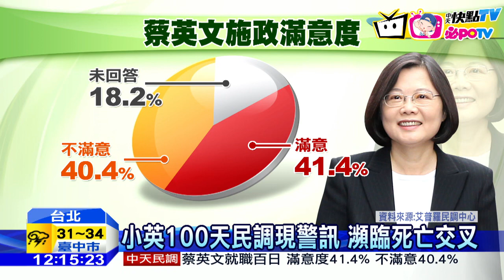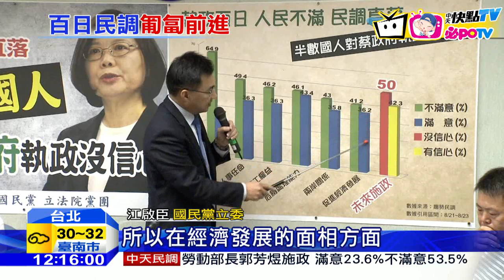20160826中天新聞 小英100天民調現警訊 臨死亡交叉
總統蔡英文上任至今，剛好一百天。民調秀出來的期中考分數，不是太好看。根據旺旺中時民調，蔡英文的支持度，瀕臨死亡交叉，滿意度剩下四成一，只比不滿意度四成多一點點。經濟停滯，勞資紛爭，到兩岸交流凍結，都成了英全政府的不滿來源。